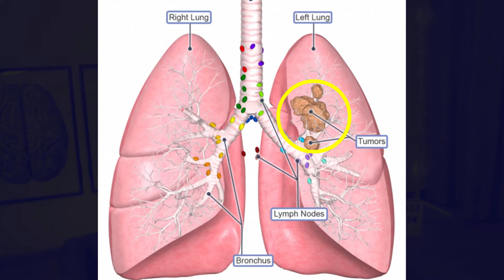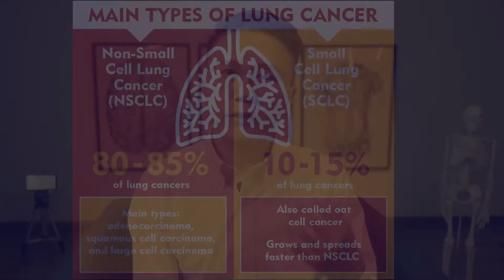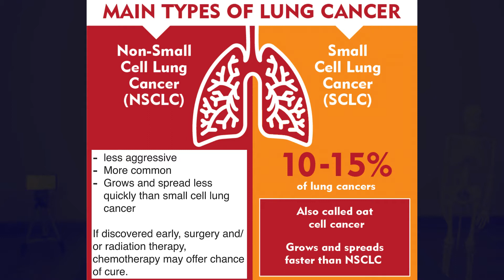Lung Cancer prevention & symptoms Explained - Types, Risks factors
new video on lung cancer explained simply | symptoms and risk factors and lung cancer screening tool.

Lung cancer is the uncontrolled growth of abnormal cells in the lungs.
As the cancer cells grow, they can interfere with the normal functioning of the lungs. They can also spread from the original part of the lung to lymph glands around the airway, the opposite lung, bones, brain, and liver, as well as to other parts of the body.
small cell lung cancer (SCLC) and non-small cell lung cancer (NSCLC). The diagnosis is made by how the cells actually look under the microscope.
SCLC makes up about 10 – 15% of all lung cancer cases worldwide. It is aggressive cancer that grows quickly and spreads early to other parts of the body via the bloodstream and lymphatic system. Due to the rapid spread, they are often diagnosed late and treatment is mainly chemotherapy alone or in combination with radiotherapy for symptom control. This type of lung cancer is strongly associated with cigarette smoking.
The second type is non-small-cell Lung cancer. ( they include squamous cell, adenocarcinoma, large cell carcinoma )
NSCLC is not as aggressive as SCLC but it is more common. It accounts for 85-90% of all lung cancer worldwide. It tends to grow and spread less quickly than SCLC. And If discovered early, surgery and/or radiation therapy, chemotherapy may offer the chance of cure.
So what are the risk factors for getting lung cancers?
1) cigarette smoke is the number one risk factor for lung cancer. It is responsible for almost 80% of all lung cancer in the world, especially in the western part of the world.
In fact, second-hand smoke is also a major risk factor for lung cancer among non-smokers.
Second-hand smoke actually increases the risk of lung cancer by 30%.
2) age: lung cancer is more common in people above the age of 40
3) personal or family history of lung cancer: your risk of lung cancer is higher if someone in your family has had lung cancer. A lung cancer survivor is at a higher risk of developing recurrences of lung cancer
4) air pollution: the world health organization estimates that there are about 4 million excess deaths per year worldwide due to air pollution. Those who live in more polluted cities have a higher risk of lung cancer than those who live in less polluted cities.
5) Radiation exposure like radon ( radioactive gas ) - radon is actually all around us at low levels. They are generally found in the ground, soil, and rocks.
However, there are some occupations that are exposed to higher levels of radon.
Examples are miners, people who work in uranium processing factories, and people who come in contact with phosphate fertilizers ( which may have high levels of radium )
6) industrial exposure to harmful agents like asbestos, arsenic, chromium, nickel, soot, and tar.

In Singapore, we have a strikingly high proportion of lung cancer detected among non-smokers or never-smokers
As high as 47.7% of all lung cancer from 2011 data are in non or never-smokers as compared to the western countries where lung cancer in never-smokers was only about 10-15%.
and Almost 70% of lung cancers in never-smokers in Singapore are females.
Reasons for this is still being evaluated = there are some postulations that these maybe due to genetic predispositions and exposure to environmental carcinogens such as radons from fuels used for cooking

The scary thing is there are often no symptoms in the early stages.
In the later stages, you may get
- unexplained weight loss and tiredness.
- loss of appetite
- persistent cough with blood in sputum
- breathlessness
- chest pain
- frequent chest infections

How do we prevent lung cancer?
- quit smoking or if you are a non-smoker, not start at all
- avoid secondhand smoke
- avoiding carcinogens at work
- consuming more fruits and vegetables
- adopt a healthy lifestyle by managing your stress, exercise, sleep early.

Unlike say breast cancer or cervical cancer and colorectal cancer,
there isn’t any population-wide screening tool available for lung cancer at this point. However, there is a screening tool for high-risk patients in Singapore using a low-dose CT scan of the lungs.
For patients who satisfy the below three criteria can have their lungs scanned with low dose CT - scan
 The criteria are
- smoking history of 30 pack-years or more where 1 pack-year equates to smoking 1 pack of cigarette a day for one year, or 2 packs a day for 1/2 a year
AND
- currently smoking or have quit within the past 15 years
AND
- age 55-75